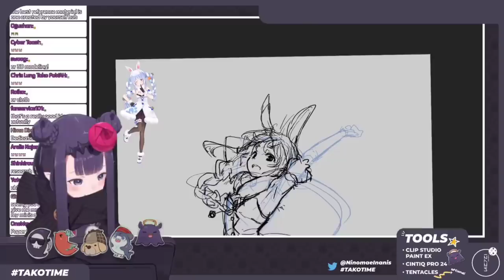𝐈𝐟 𝐢𝐭'𝐬 𝐟𝐨𝐫 𝐝𝐫𝐚𝐰𝐢𝐧𝐠 𝐫𝐞𝐟𝐞𝐫𝐞𝐧𝐜𝐞, 𝐈𝐧𝐚 𝐰𝐢𝐥𝐥 𝐝𝐨 𝐚𝐧𝐲𝐭𝐡𝐢𝐧𝐠 |Hololive EN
BGM used
DOVA-SYNDROME